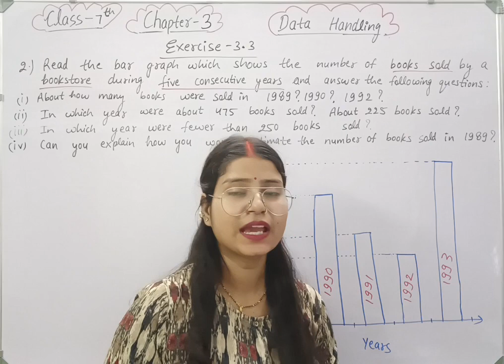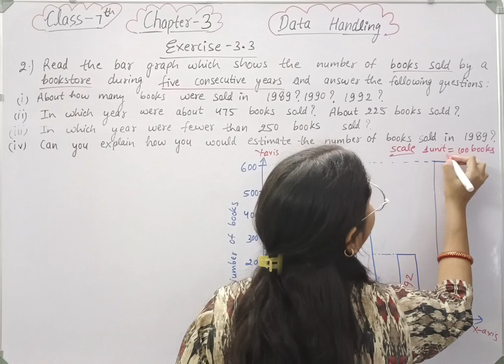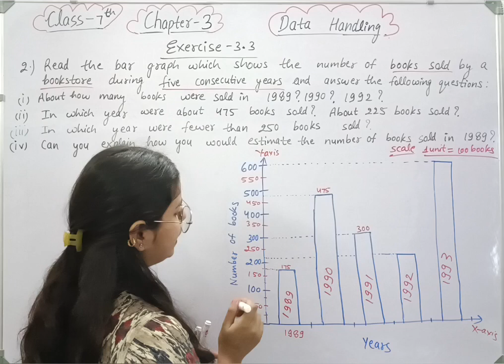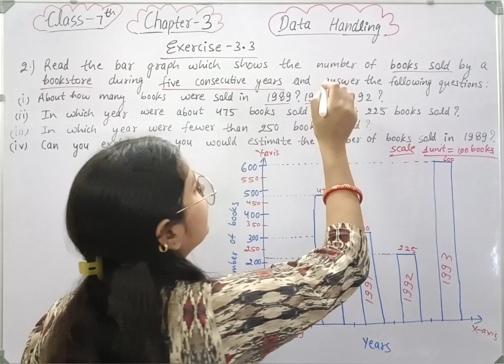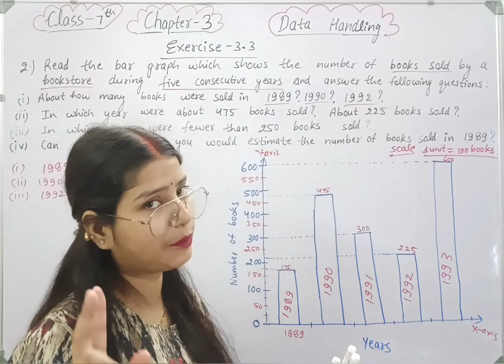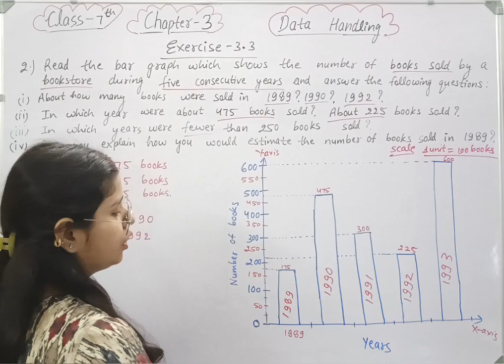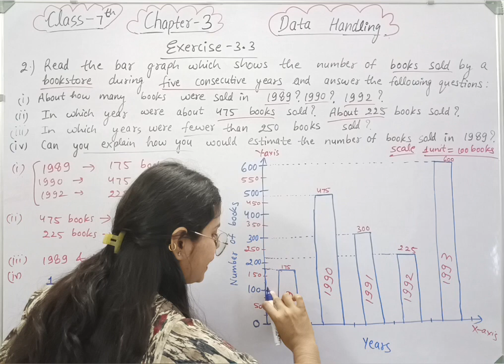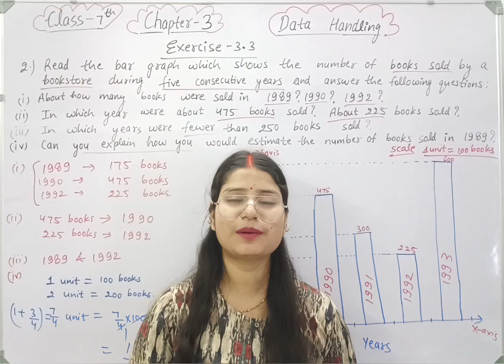Q 2 , Ex 3.3 - Data Handling - Chapter 3 - Class 7th NCERT | maths new syllabus 2023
class 7 maths chapter 3 Data Handling new syllabus.

Welcome to Mathematics Farm . In this video we will be discussing CBSE Class 7 Maths Chapter 3 Data Handling | Exercise 3.3 question 2 solution | NCERT Explanation .
class 7 maths chapter 3 Data Handling  .